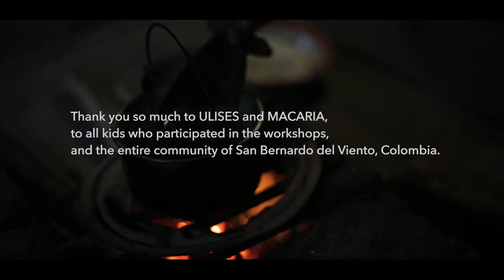"The Memories" /// Short Film /// Colombia - English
Ulises and Macaria are the oldest couple in San Bernardo del Viento, a tiny fishing village along Colombia's Caribbean coast. The husband and wife still live a traditional life, cultivating and collecting plants, vegetables, and medicinal herbs from the jungle. They source their fish from their neighbors and rent the rooms for any tourists who wander into the area. Ulises and Macaria are known for sus recuerdos or their memories. The couple serves as the main points of reference for this stretch of coastline's history and traditions. Both Ulises and Macaria were born, raised, and now are growing old in San Bernardo del Viento. Dorkas, the daughter of a local fisherman and the founder of our local partner organization, Fundación Sinumar, was eager for an opportunity to celebrate Ulises and Macaria as an added-value to San Bernardo del Viento's cultural-social memory that contributes to a community's well-being. We assisted Dorkas to create a short film that provides an inside look into Ulises and Macaria's daily morning routine, the one they've been living for the majority of their lives together. Waking up at 4:30AM to drink coffee with rice together before Ulises's journey to his chacra, a small plot of land in the nearby foothills, this short film simply honors the couple as a testament to time.